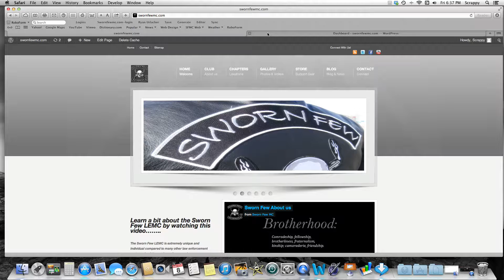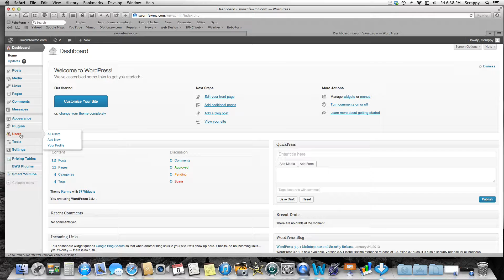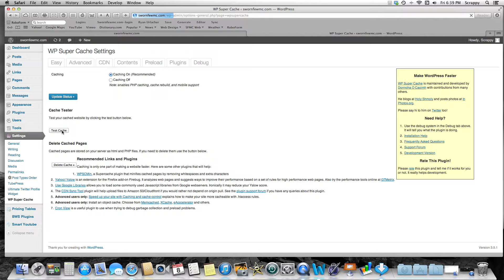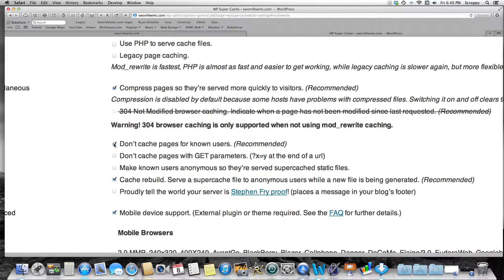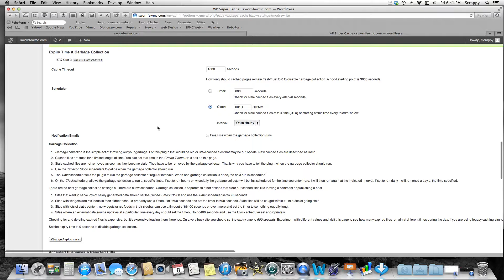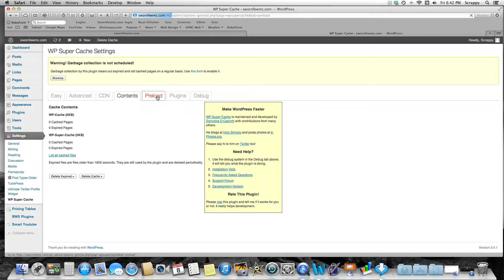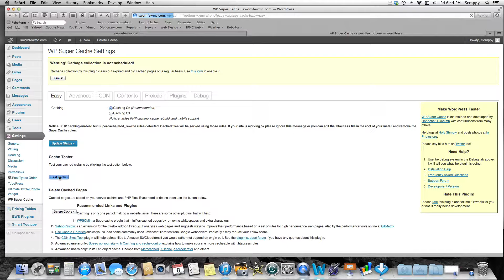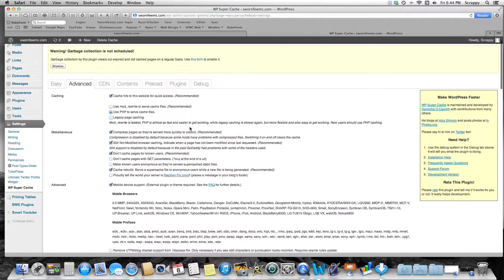Wordpress Super Cache Settings Test Cache Failed Tutorial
This is a tutorial video on how to install and set up WordPress super cache.  Additionally, it explains how to fix the test cache failed error.